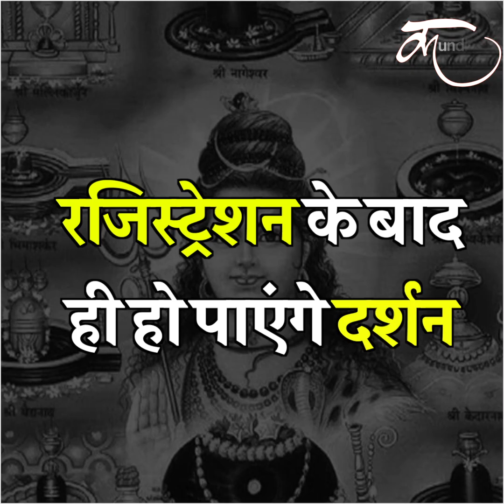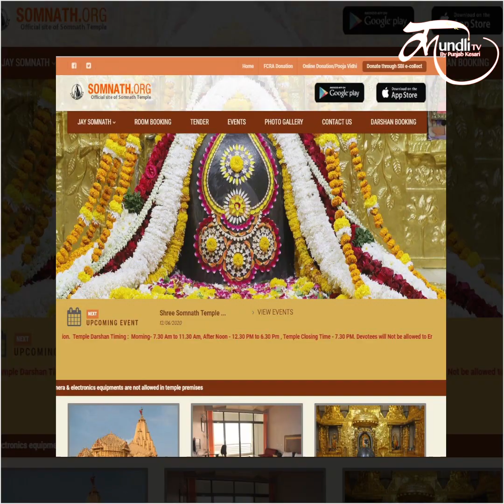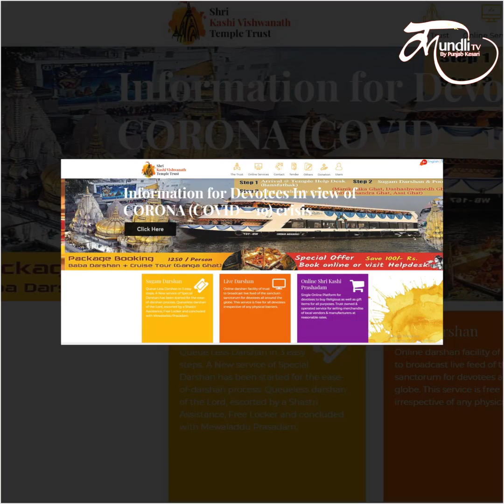सावन में ज्योतिर्लिंगों के दर्शन करने के लिए अभी से कर लें Registration Dwadas Jyotislinga darshan